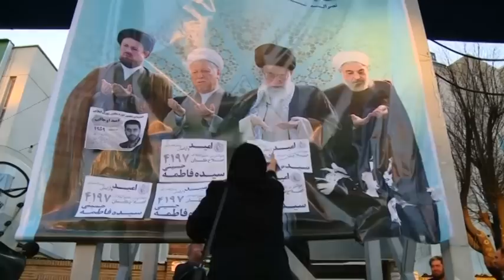Международные новости RTVi. 17:00 MSK 26 февраля 2016 года.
В ожидании сирийкого перемирия.
Лавров требует однозначности.
Иран делает выбор.
Трамп ругается с Мексикой.